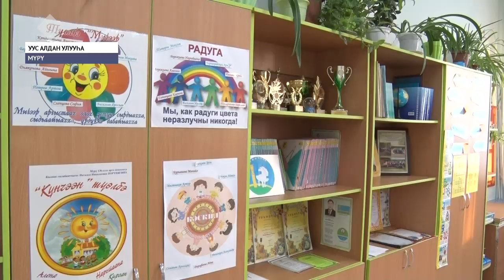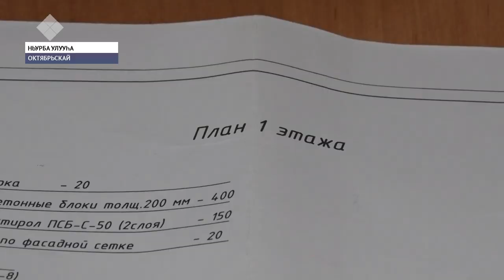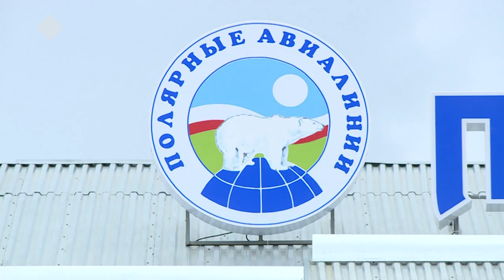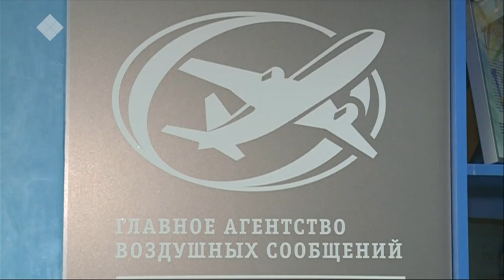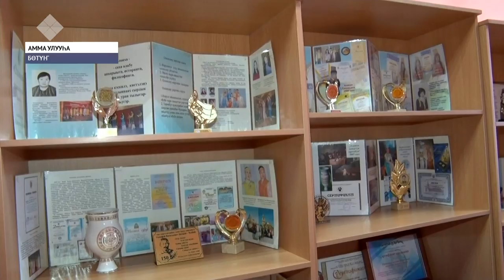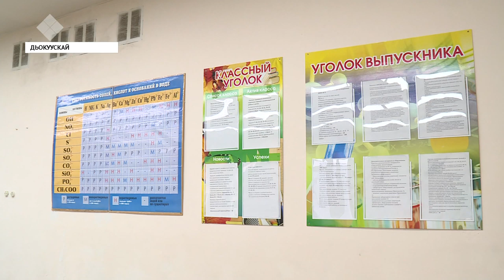«Саха сирэ» информационнай биэрии. Сэтинньи 26 күнэ, 13:30 ч